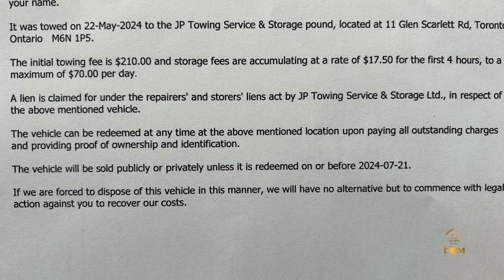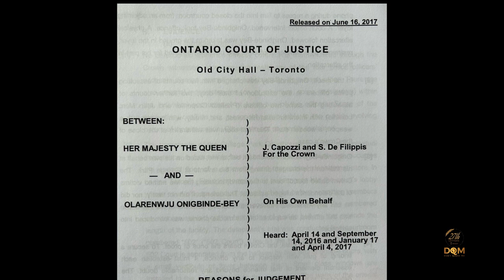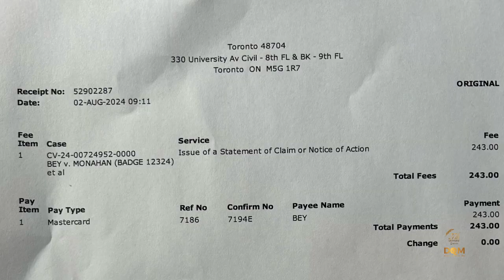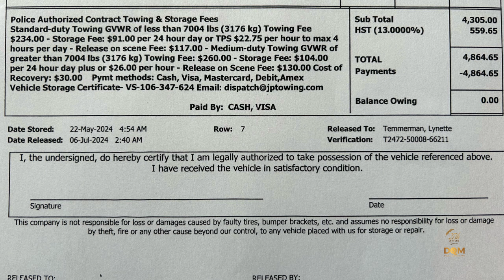My Lawsuit Against a Toronto Police Officer. Learning the Process as a Self-Represented Litigant.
In this video, I take you through the process of filing a lawsuit against peace officer Jesse Monahan (badge 12324) and the Toronto Police Service. As a self-represented litigant, I’m learning on the go, and there’s definitely a learning curve involved. I’ll walk you through the legal grounds for the lawsuit, including violations of constitutional rights, false imprisonment, and negligence. I also cover the crucial steps involved in serving the defendants individually.

Whether you’re facing a similar situation or just interested in understanding how the legal system works, this video provides valuable insights and practical advice.

Follow us on   @27thletterspodcast28     for updates, behind-the-scenes content, and engaging discussions. Your feedback and stories are invaluable to us as we continue this journey of introspection and understanding.